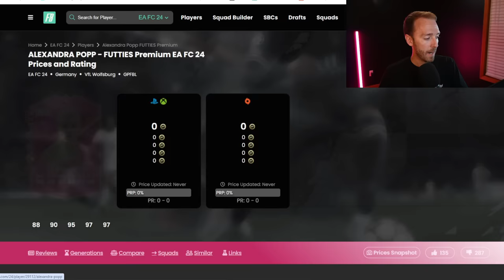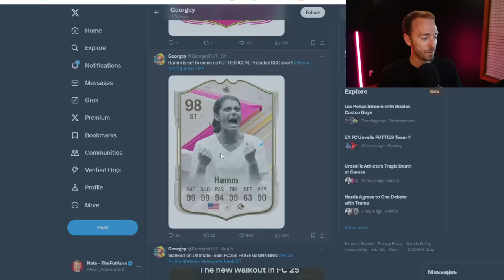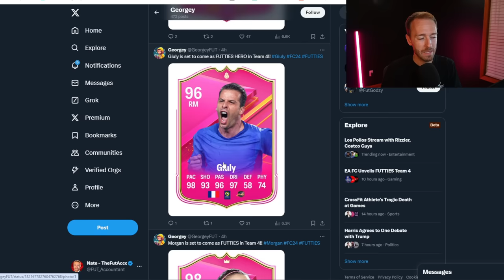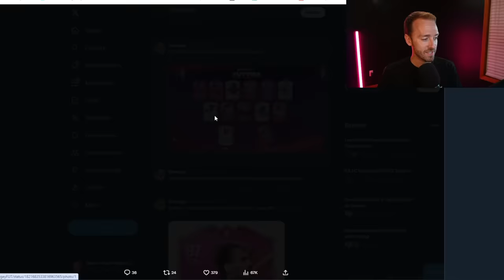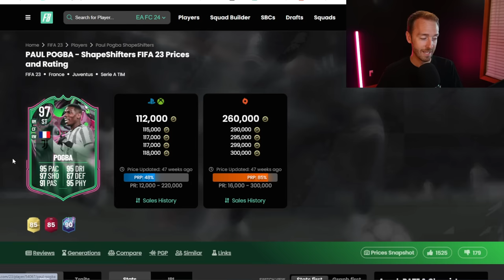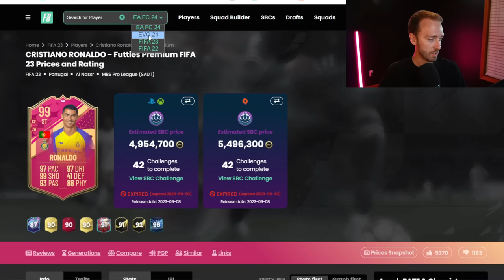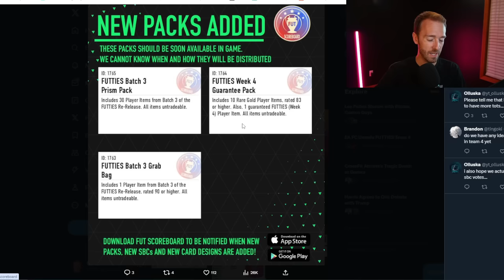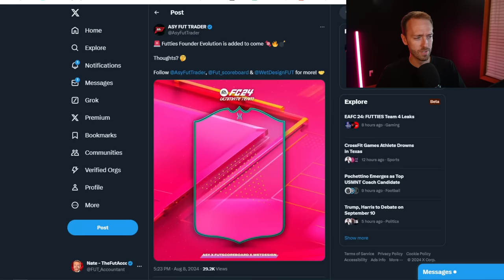The REAL FUTTIES Starts TODAY!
FUTTIES Team 4, and Batch 3 comes today along with potentially the SBCs we've been wanting! It feels like the REAL FUTTIES starts today!